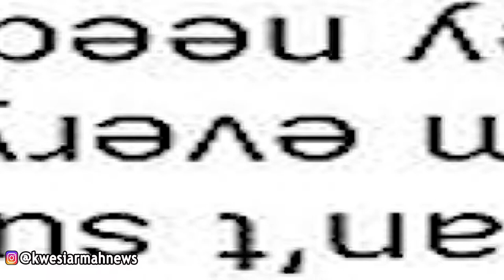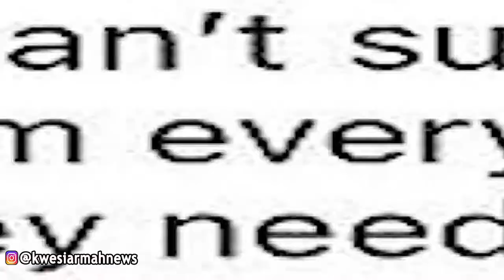She Loves Stonebwoy (Aisha Modi) & counselor lutterodt Cla$h Over Funny Face Apology To Baby Mama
Kwesi Armah News Channel provides you with everything Entertainment And More